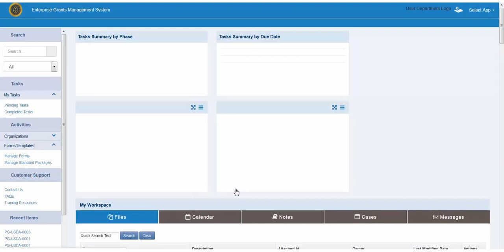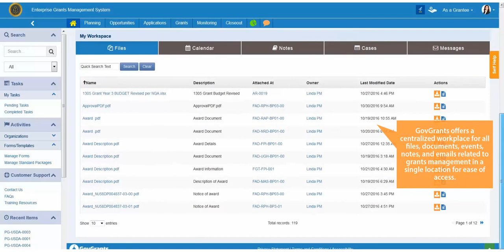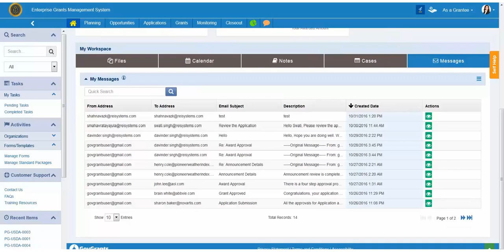GovGrants Highlights - GovGrants Home Page Features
GovGrants is the leading enterprise grants management solution on the market. This video provides an overview of some of the innovative features GovGrants offers as a cloud-based solution including social collaboration, interactive dashboards, and a centralized grants workspace.